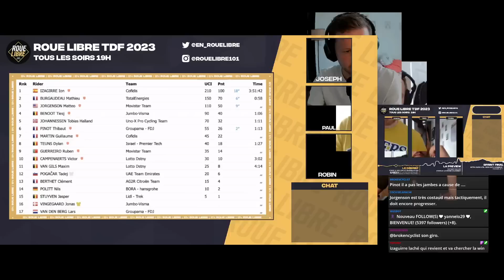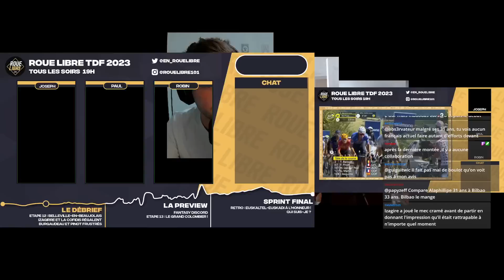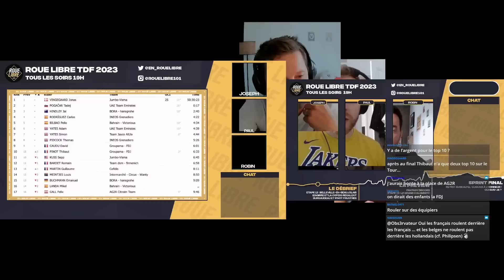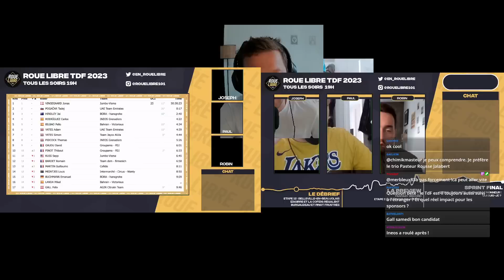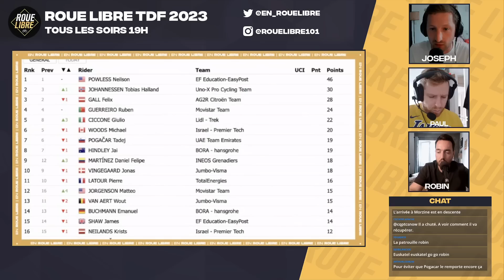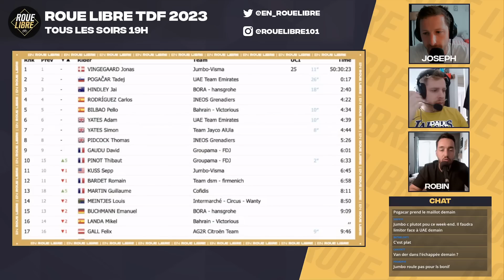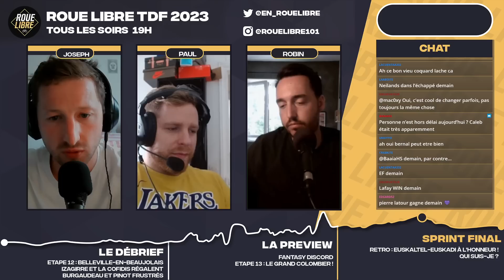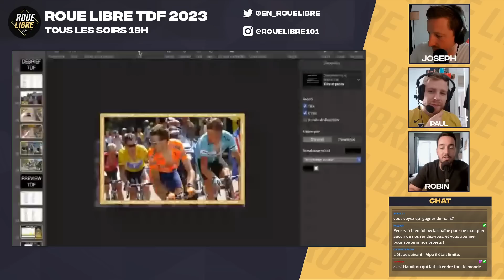IZAGIRRE GAGNE ! PINOT BATTU ! Tour de France débrief #12 Roue Libre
Tous les soirs du Tour de France, retrouvez-nous sur Twitch à 19h pour débriefer l'étape du jour